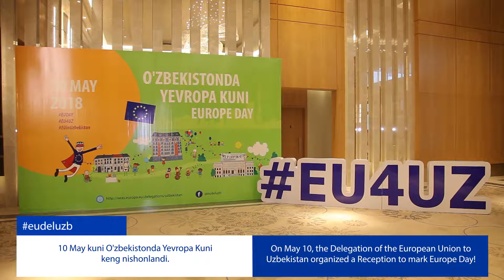EU DAY in Uzbekistan 2018